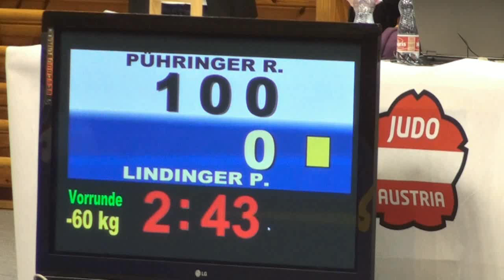Judo ÖM 2013 -60kg Pühringer R. vs Lindinger P.